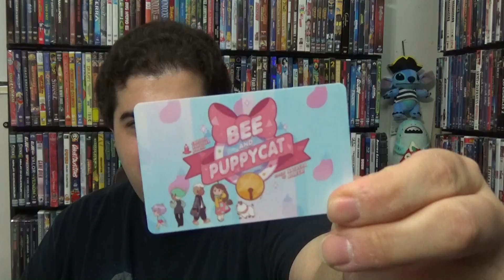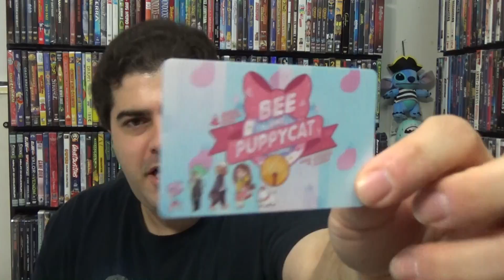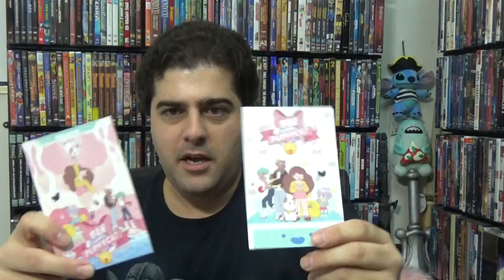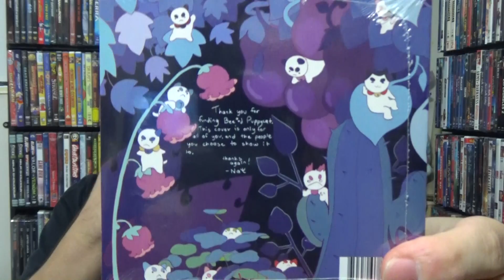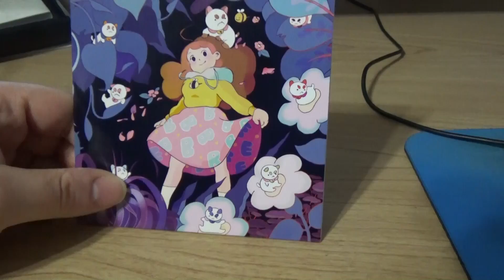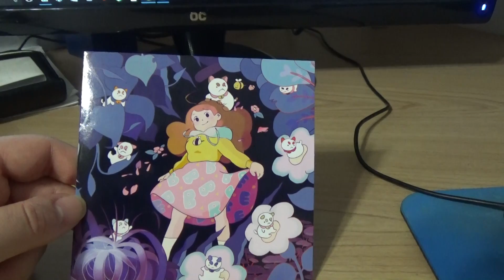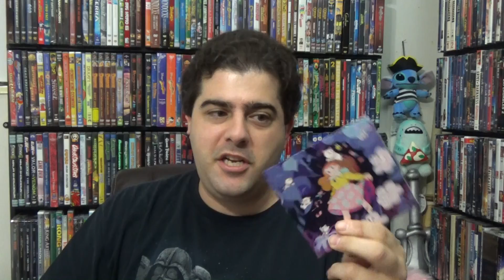Opening Bee and Puppycat Kickstarter Perks